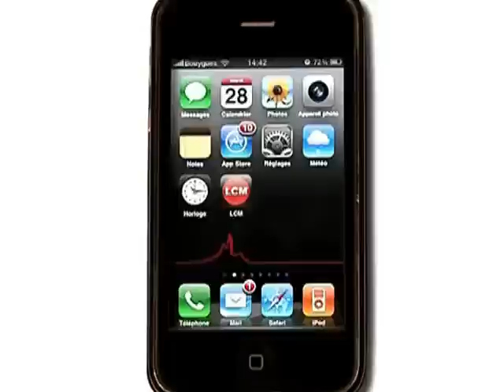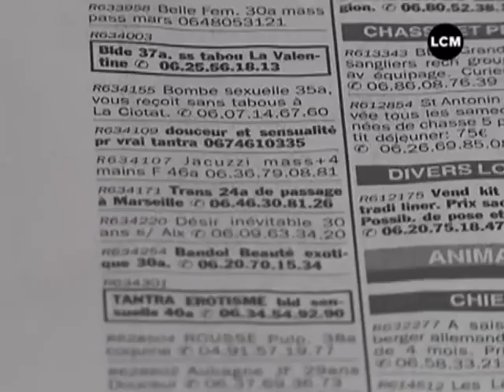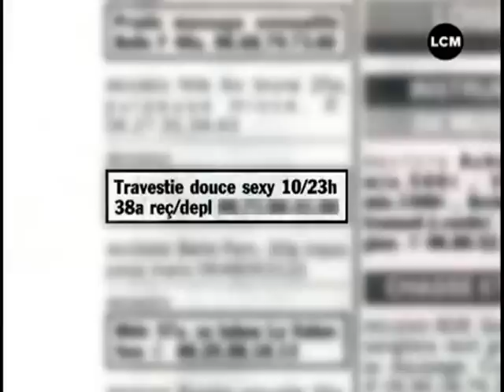Vers une interdiction de la prostitution?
L'Assemblée Nationale a voté unanimement une résolution appelant à l'interdiction de la prostitution.

Sites webs/blogs, copiez cette vidéo avec le bouton "Intégrer" !